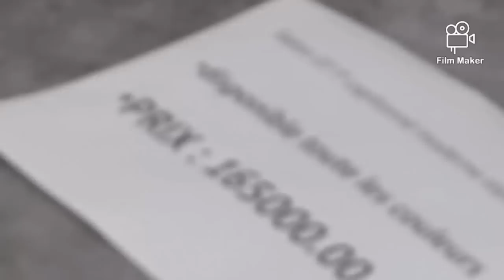صالونات عصرية 2020 fauteuil moderne - salons modernes 2020| ديكور للصالونات عصرية 2020 0674852424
صالونات روعة 2020 - مودرن · اجمل الصالونات التركية 2020 · صالون تركي 2020· meuble blida غرف نوم مودرن و
صالونات · صالونات عصرية تخطف القلب 2020 Salon moderne
 صالونات مغربية في قمة الروعة 2020 salon marocain moderne
غرف النوم للعرسان في الجزائر للبيع videos visité la page facebook kaya meuble blida
صالونات روعة زائد غرف نوم 2020 مودرن بالاسعار 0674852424.
انتريهات وصالونات تركية غاية في الرقة  انتريهات مودرن تركي     turkish salons...

انتريهات وصالونات تركية غاية في الرقة , غرف معيشة مودرن تركي    ,turkish salons.

صالونات عصرية جديدة 2020 كتحلا الجلسة فيهم و كتحل النفس مع مراعاة ظروف الراحة،، كاين افكار زوينة نتنمى تعجبكم.

ألوان و ديكور صالونات راقية وعصرية 2020.

صالونات عصرية لسنة 2019/2020(الجزء2)salón moderno .